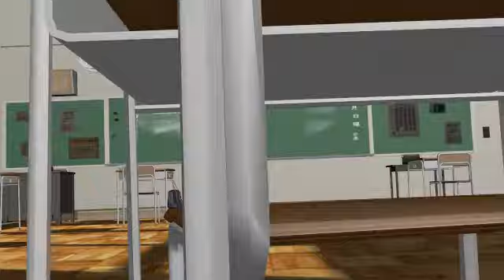MMD x FNS BTS - Not Today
DS : pole-bear